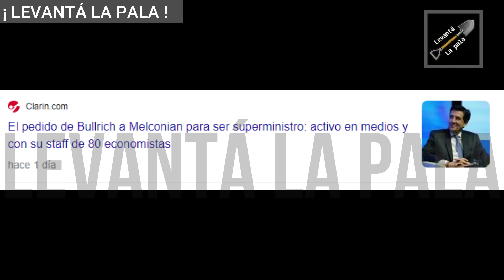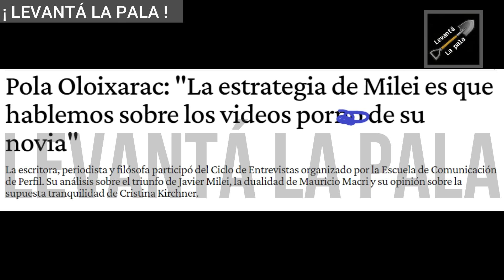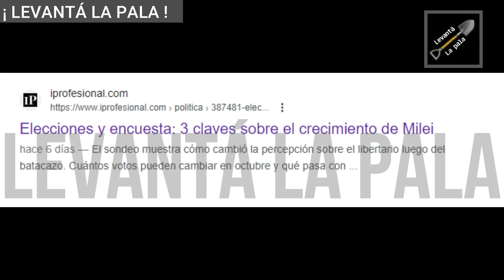Tetaz MORDIÓ LA LONA con Milei y SE HIZO EL LOCO en vivo rompiendo billetes